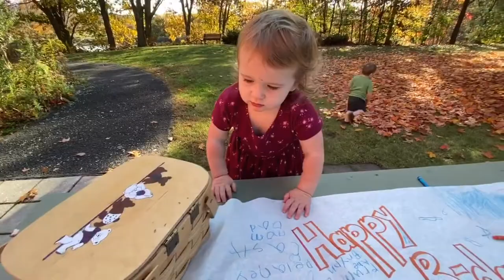Rolling Down Hills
EPISODE 51 of The Everyday Shep!!!  Another late day in the books but enjoying every minute watching the kids through jenny's videos!!!  Jenny took the kids to another amazing location and had an awesome day.  Enjoy.